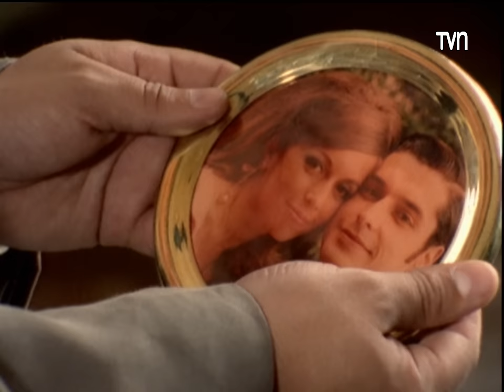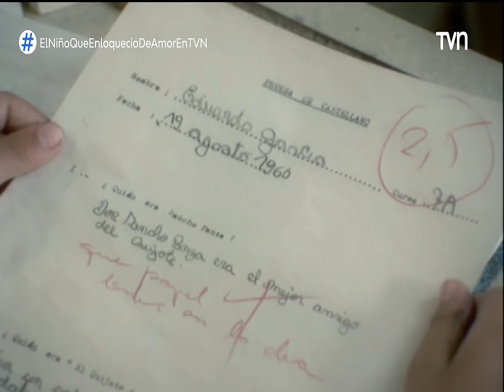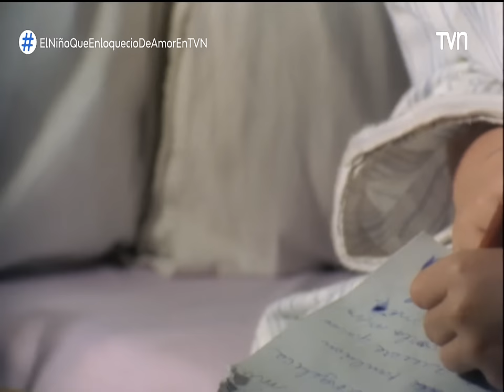El niño que enloqueció de amor